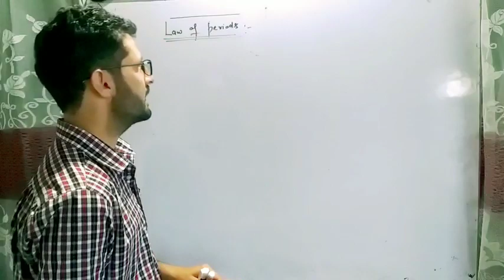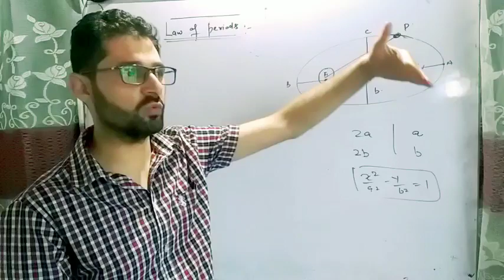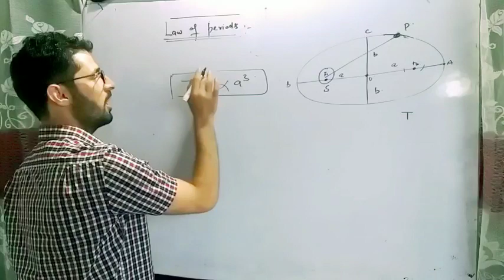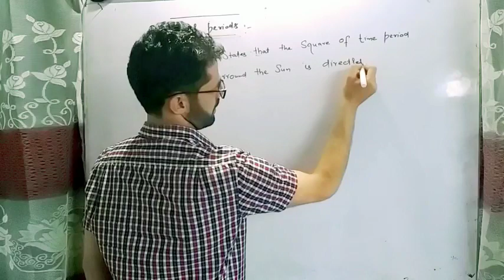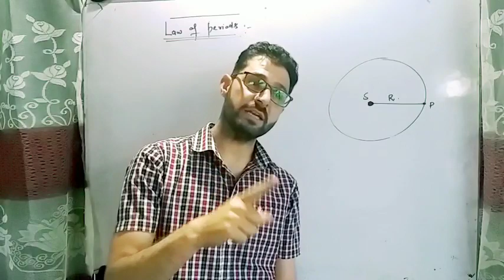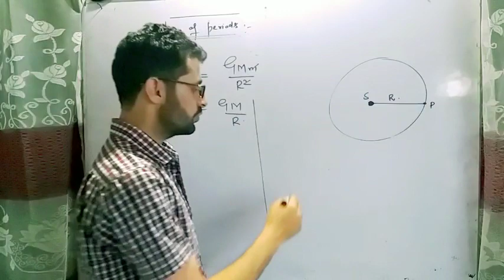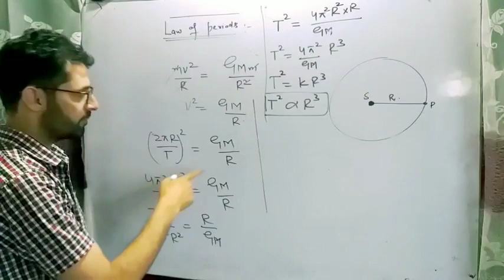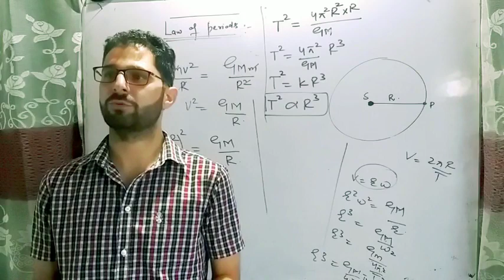Keplers laws. Law of periods || Class 11th || GRAVITATION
Kepler's Law of Areas – The line joining a planet to the Sun sweeps out equal areas in equal interval of time. Kepler's Law of Periods – The square of the time period of the planet is directly proportional to the cube of the semimajor axis of its orbit.

The Law of Orbits: All planets move in elliptical orbits, with the sun at one focus. 2. The Law of Areas: A line that connects a planet to the sun sweeps out equal areas in equal times. ... The Law of Periods: The square of the period of any planet is proportional to the cube of the semimajor axis of its orbit.

What is Kepler's law of periods express it mathematically?
It states that the square of the period of revolution of a planet around the sun is proportional of a planet to the cube of the semi-major axis of the elliptical orbit.

Don`t forget to follow on facebook page rayees bhat physics
Gravation kepler`s laws
COMMET
SUBSCROBE